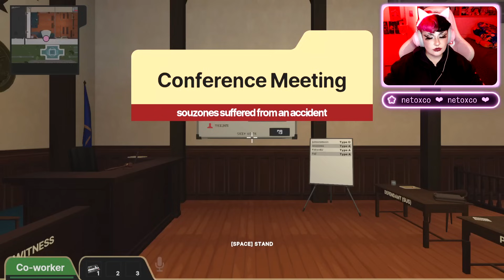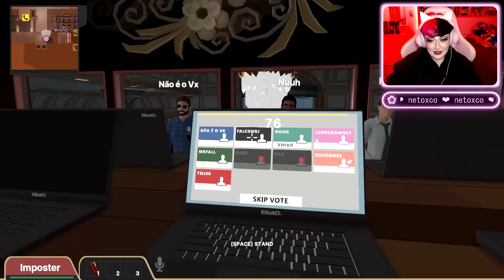QUEM TENTOU EXPLODIR TODO MUNDO? 🤔 | Deducto 2 c/ Souzones, VX, Teger, Fall, Falcon e Nuh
[ PARTICIPANTES ]

[ TAGS ]

0:00 - Sejam bem-vindos!
0:05 - INSCREVAM-SE NO CANAL!